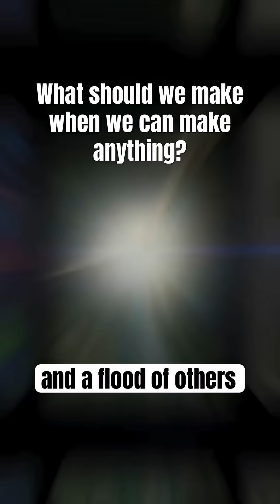What should we make when we can make anything?